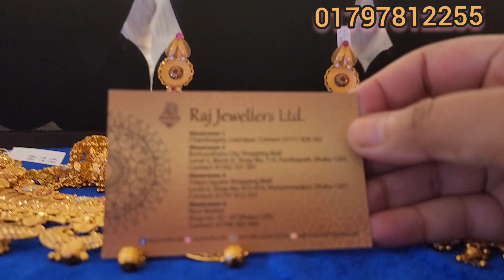সোনার আসলি জরোয়া নেকলেস রাজ জুয়েলার্স লিমিটেড /gold Set price